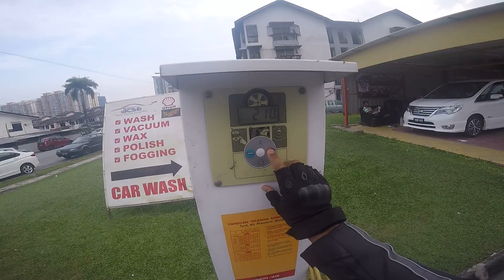Following Yamaha XJR6 (XJ6 convert R6) ! | MotoVlogMalaysia